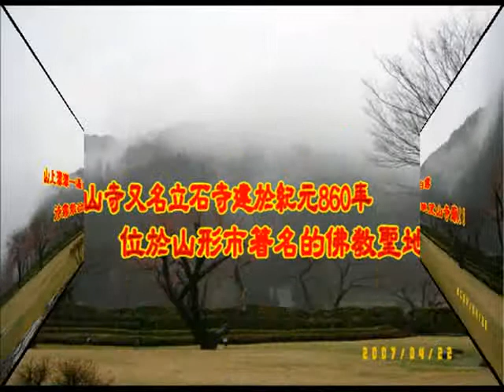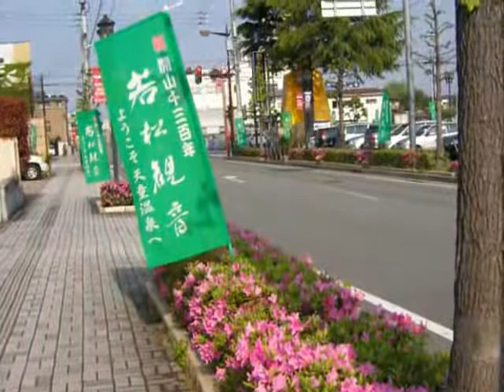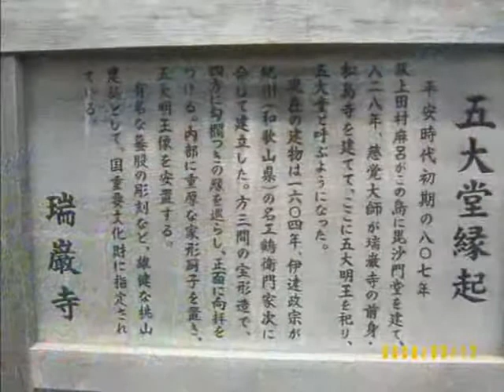2008日本溫泉之旅(8)天童市櫻花,五大堂(瑞巌寺),松島:風景+音樂。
遊覽景點:天童市櫻花,五大堂(瑞巌寺),松島。
1,位於東北地方最西部的山形縣自古以來就是日本海路的交通樞紐。 包括山形市在內，新莊、鶴岡、米澤等城市，都具有悠久的歷史，有著立石寺、上山城等史蹟和漆器、澆鑄物等傳統工藝。
這是日本屬一屬二的窮縣(相當於中國的省)：山形縣，跟另外一個最窮的沖繩縣不相上下.地位相當於中國的西部落後地區。
2,松島・國寶瑞巌寺是「四寺廻廊」中最早開基的古刹，前身為慈覺大師圓仁於828年創建的東北第一名剎─天台宗延福寺，後來更名為円福寺，寺格曾經攀升到僅次於五山十刹諸山的高位。戰國時期一度荒廢沒落。現在建物則是仙台藩主伊達政宗傾注心血建造而成，為了打造伊達家這座菩提寺，政宗遠從紀州(和歌山縣)熊野山中採伐木材，組成木筏藉海流運至松島，還從各地召集能工巧匠130人，耗費整整5年歲月，完工後更名為「松島青龍山瑞巌円福禅寺」。
3,松島位於日本宮城縣松島灣，為灣內約260個大小島嶼的總稱，這些島嶼上有日本黑松和紅松生長，是日本三景之一。